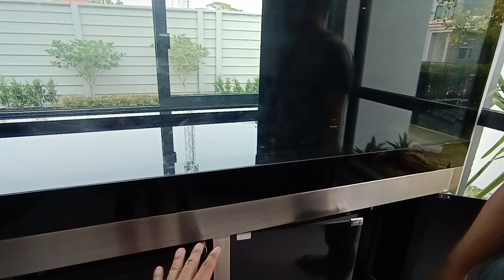Palm บ้านใหม่พระราม 9 - ร่วมทีมร้าน SP ตู้ปลา ติดตั้งตู้ปลาใบใหม่ 2 ชุด 108 30 42 และ 60 24 30 Set 4